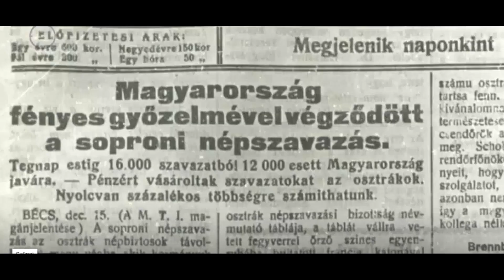Ligeti Dávid az M5 História című műsorának vendége volt. A beszélgetés témája IV. Károly